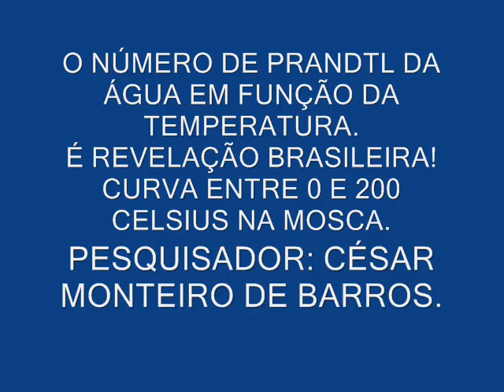EQUAÇÃO DO NÚMERO DE PRANDTL DA ÁGUA EM FUNÇÃO DA TEMPERATURA.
Equação muito precisa deduzida pelo pesquisador brasileiro, César Monteiro de Barros, para o cálculo do famoso número de Prandtl da água.